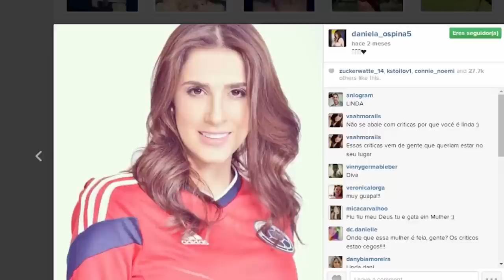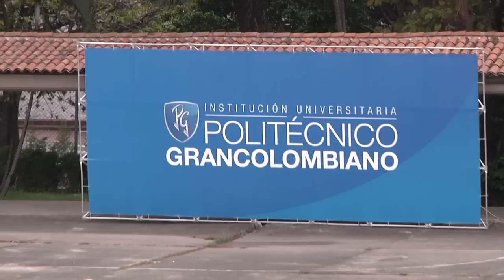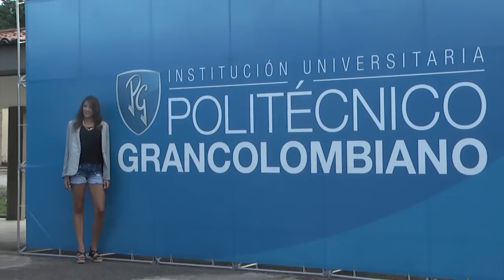DANIELA OSPINA, UNA GRANCOLOMBIANA MÁS QUE CUMPLE SU SUEÑO EN LA MODALIDAD VIRTUAL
Daniela Ospina, la esposa de James cumple su sueño de ser profesional estudiando con nuestra modalidad virtual.